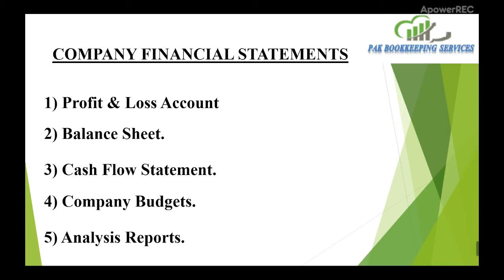Online Bookkeeping Services | Company Introduction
My name is sheik Nasir and I am the founder of Pak Bookkeeping Services. We are providing virtual bookkeeping services especially in the USA, U.k, and in Canada country.  Our experienced chartered accountant remote bookkeepers are available for you seven days a week at very nominal prices.
We understand your business needs and provides best services especially bookkeeping, and business advisory services. And manage your company financial statements i.e profit and loss account, balance sheet, cash flow, company budgets and different analysis reports.
We have four packages for your company. All details are available on our website home page.
We are also active on social media accounts, YouTube, LinkedIn, Twitter, and Facebook.

Pak Bookkeeping Services is leading professional firm in Pakistan, providing accounts bookkeeping, tax consultancy, audit, and management consultancy services. We can better understand your business needs and give best services under one door window. Our goal is to develop a system that will meet the financial reporting requirements of your company. We use the best technology solution in the market to enable organizations to thrive.

We continue to look towards the future and follow our vision plan. We also focused to our client’s needs and continue to develop the best business relationship with our clients.